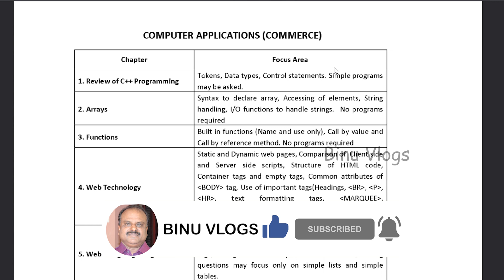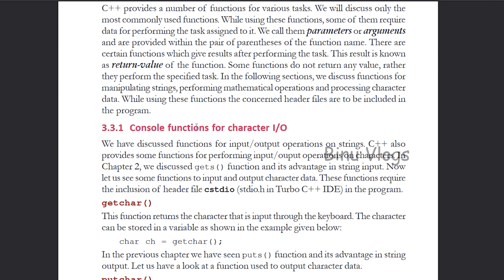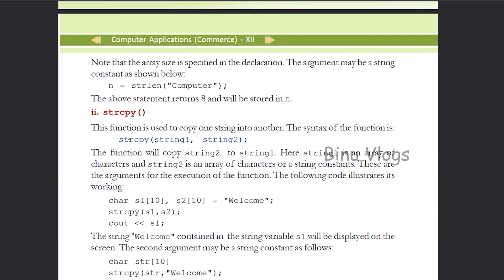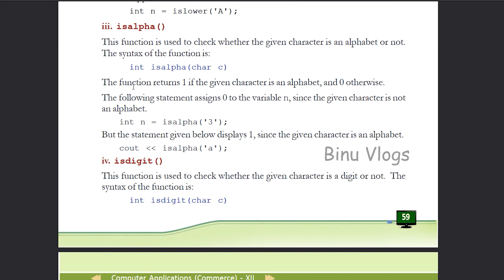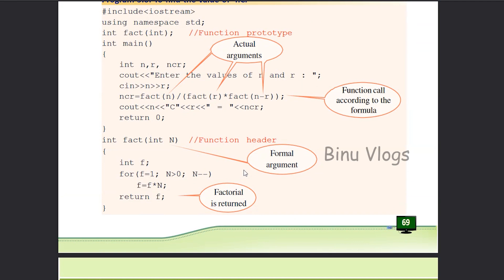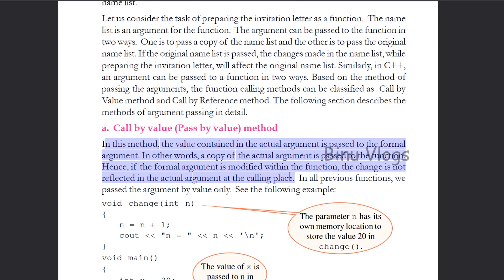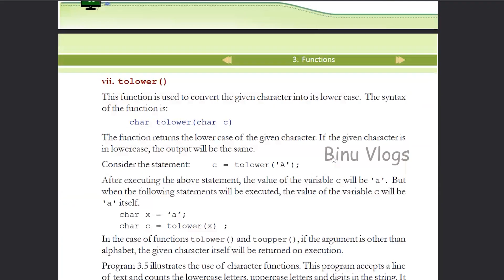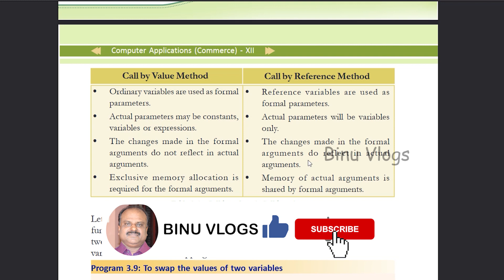Chapter 3 | Focus Area 2021 | Plus Two Computer Application Malayalam | Functions | Exam Kerala 2021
See this video to study more about Chapter 3 | Focus Area 2021 | Plus Two Computer Application Malayalam | Functions | Exam Kerala 2021

plus two focus area based notes
focus area plus two commerce pdf
focus area plus two pdf download

plus two commerce computer application malayalam textbook pdf
plus two computer applications,computer applications,kite victers,its victers,first

BINU VLOGS